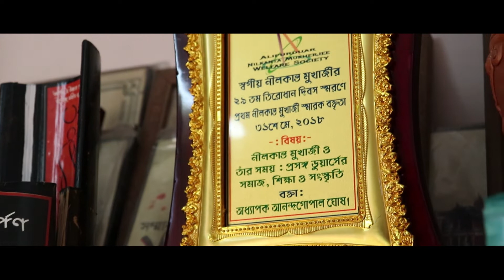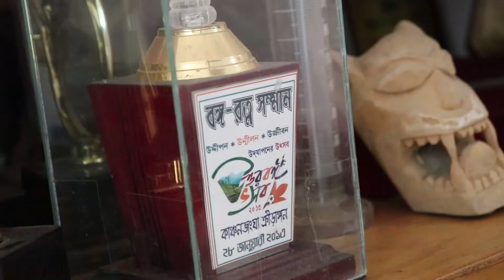Ajke mukhomukhi anushthane Dr.Anondgoopal Ghosh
Gayetri Debnath youtube channel er mukhomukhi shaptahik anushthane shahittokothay Dr.Anondogopal Ghosh ..m. bishishto bektider tule dhora anushthaner lokkho..Anondo sir Betito uttorer shahitto shankriti ashompurno